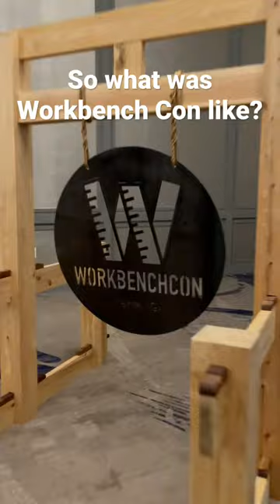Workbench Con Gong